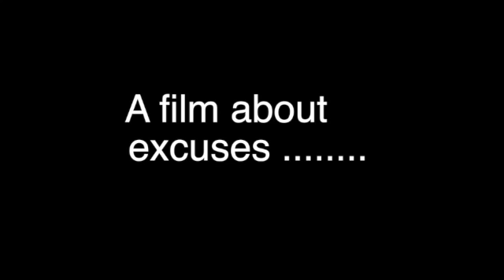Gym Motivational Speech....Get Moving!!!